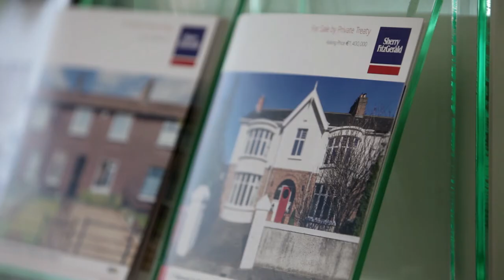How do I bid on a property?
In this video, Sherry FitzGerald's Ronan O'Driscoll gives his advice on bidding for a property you're interested in.

Have you found your perfect home?

Speak to one of our mortgage advisors or apply for a mortgage with Bank of Ireland in 3 easy steps